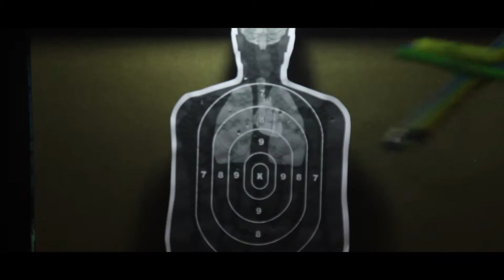How to make EASY WEAPONS DIY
In this video I made VERY EASY DIY WEAPONS. Made simply from Pen, Pencils, and other simple and easy to get materials.

If you like this or have any suggestions for feedback.

For more fun stuff like this also please follow me on -